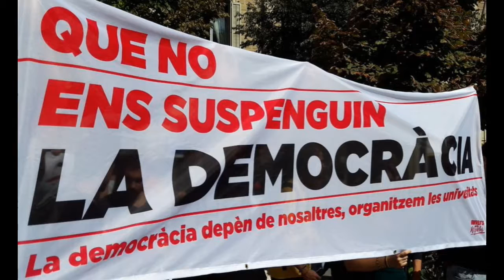Xavier Puig. Acte polític URV, "Que no ens suspenguin la democràcia".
Xavier Puig
regidor de ERC a l’ajuntament de Tarragona.

URV
Dimarts 26, a les 17:00 h